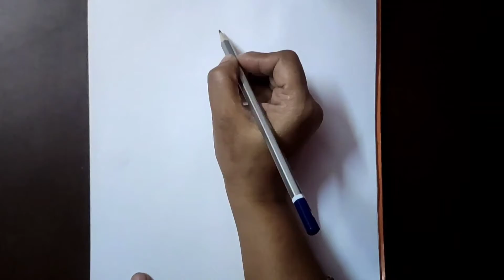How to draw Birds ejoying freedom.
Hii guys!!
In this video i am going to show you how to draw a beautiful cage with beautiful birds enjoying the freedom.
Material required :- Shading Pencils